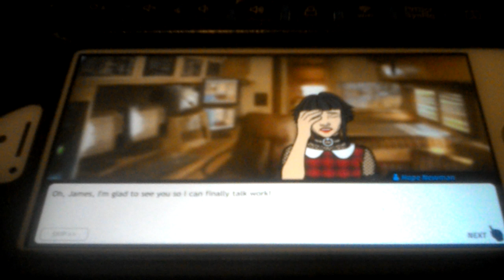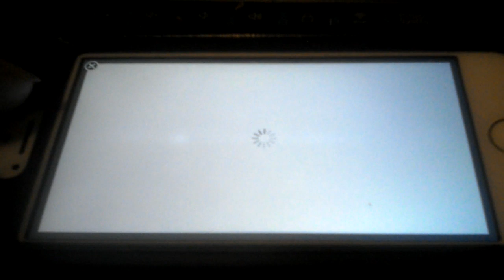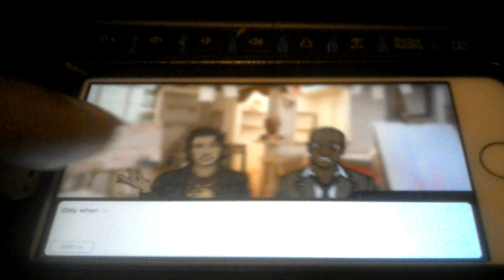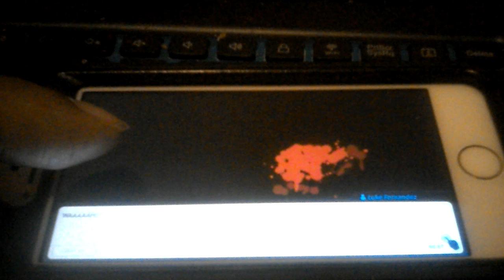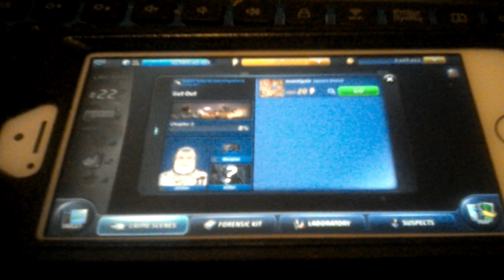Criminal case supernatural investigations case 7